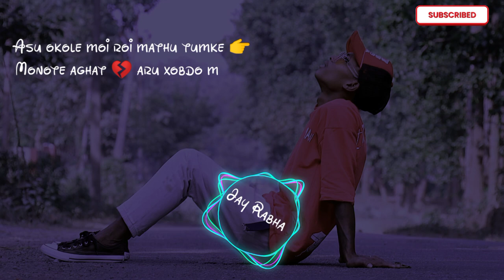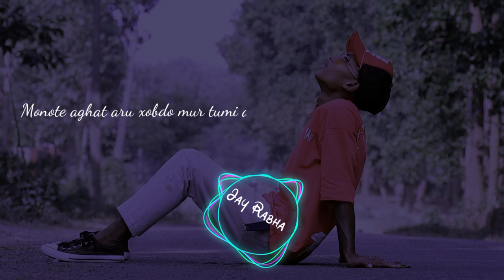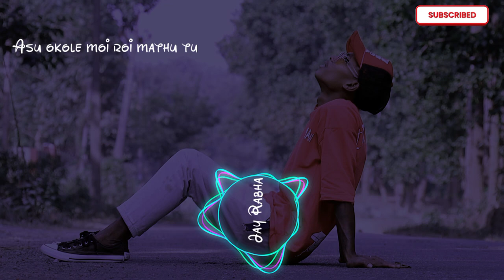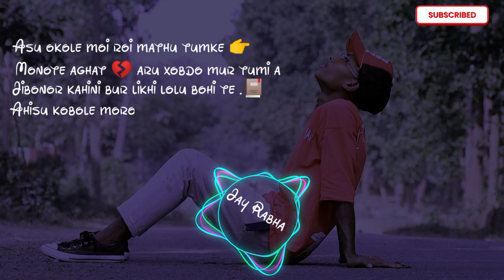JAY RABHA _ OKOLE lyrics_ THE BREAKUP💔 SONG from_hindustani record ( music video) 2023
JAY RABHA _ OKOLE lyrics_ THE BREAKUP💔 SONG( music video) 2023